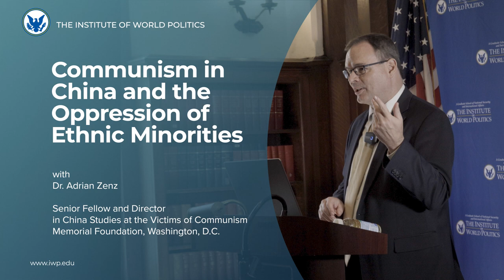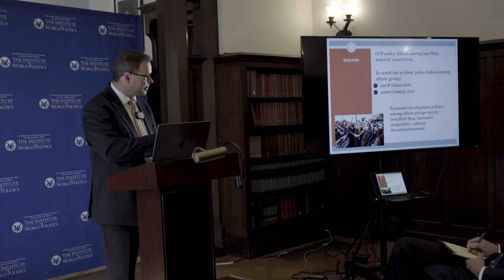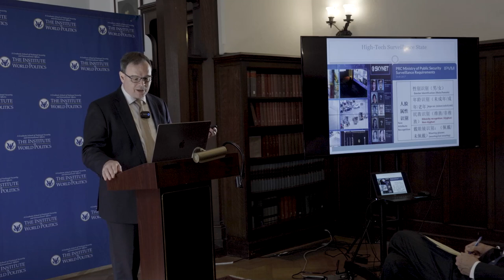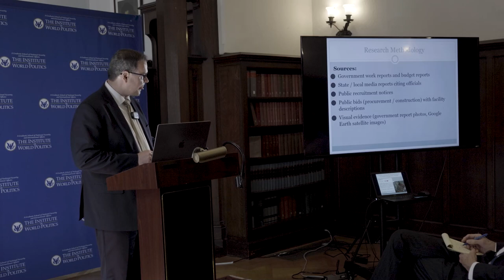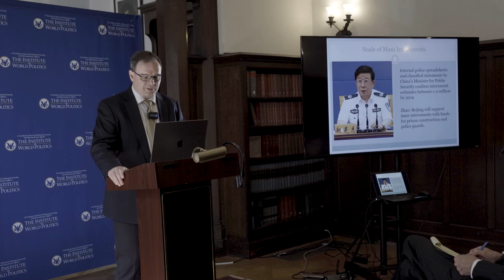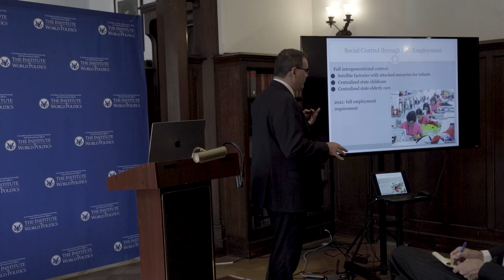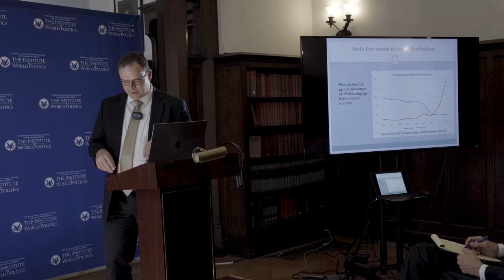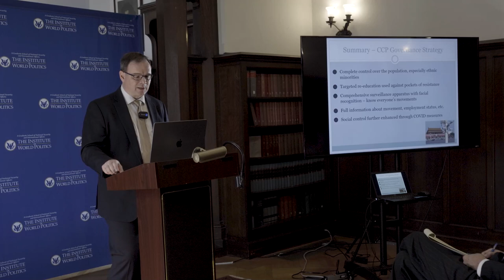Communism in China and the Oppression of Ethnic Minorities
Dr. Adrian Zenz will discuss how under Xi Jinping, the Chinese Communist Party is resorting to Mao Zedong's playbook of using ideology to oppress and assimilate ethnic groups. He will describe the suppression of religious and other freedoms especially among Uyghurs and Tibetans, and describe what can be done today to promote human rights for those who suffer under this regime.

*Dr. Adrian Zenz* is Senior Fellow and Director in China Studies at the Victims of Communism Memorial Foundation, Washington, D.C. (non-resident). His research focus is on China’s ethnic policy, Beijing’s campaign of mass internment, securitization and forced labor in Xinjiang, public recruitment and coercive poverty alleviation in Tibet and Xinjiang, and China’s domestic security budgets. Dr. Zenz is the author of Tibetanness under Threat and co-editor of Mapping Amdo: Dynamics of Change. He has played a leading role in the analysis of leaked Chinese government documents, including the “China Cables,” the “Karakax List,” and the “Xinjiang Papers.” Dr. Zenz is an advisor to the Inter-Parliamentary Alliance on China, and a frequent contributor to the international media.

Dr. Zenz obtained his Ph.D. in social anthropology from the University of Cambridge. He conducted ethnographic fieldwork in western China in Chinese and regularly analyses original Chinese source material. Dr. Zenz has provided expert testimony to the governments of Germany, France, the United Kingdom, Canada, and the United States. After the publication of his research on forced labor in cotton picking, the U.S. government banned the import of goods made with cotton from Xinjiang. Following his research on population optimization and birth prevention, an independent Tribunal in the United Kingdom determined that China’s policies in the region constitute genocide. Dr. Zenz’s work on parent-child separation in Xinjiang prompted The Economist to feature this atrocity on its cover page and to refer to it as “a crime against humanity” that represents “the gravest example of a worldwide attack on human rights.”

Dr. Zenz has acted as an academic peer reviewer for a wide range of scholarly journals, including The China Journal, Asian Studies Review, International Security (Harvard University), China Perspectives, Central Asian Survey, the Asia Pacific Journal of Education, Asian Ethnicity, China: An International Journal, the Journal of Chinese Political Science, Issues and Studies, and Development and Change. Dr. Zenz is a member of the Association of Asian Studies. He has published opinion pieces with Foreign Policy, Foreign Affairs, The New York Times, and The Wall Street Journal.